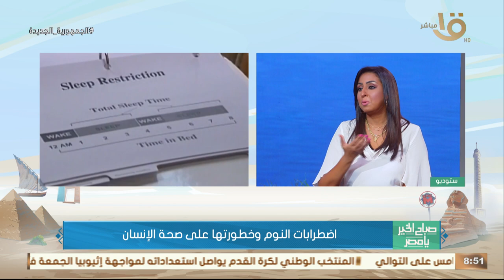صباح الخير يا مصر | “اسباب اضطربات النوم وخطورتها ” .. توضحها د.دينا إبراهيم